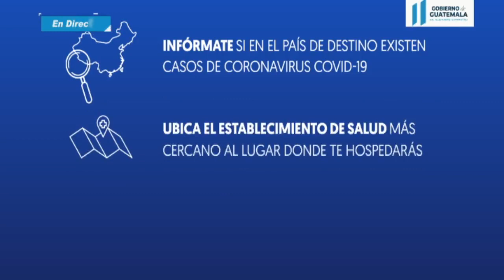ALERTA MAXIMA en GUATEMALA por CORONAVIRUS.